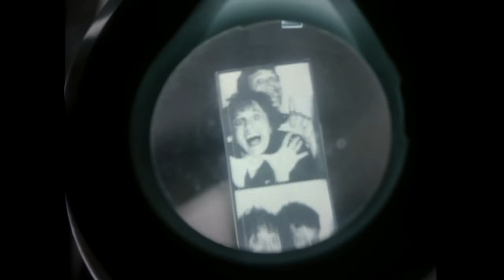Cop Rock - What Am I Doing Here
Performed by Ron McLarty